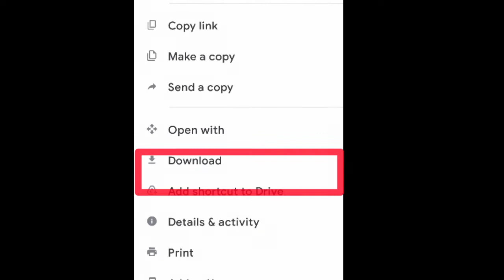2nd Year Biology Diagrams | All of my work available here !